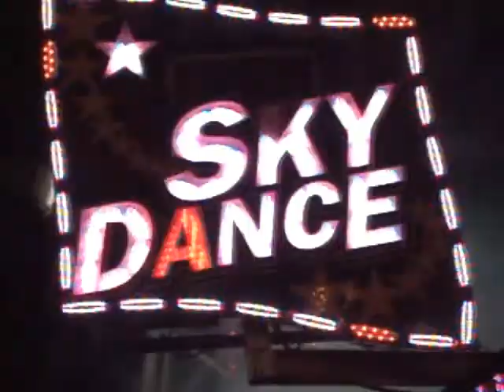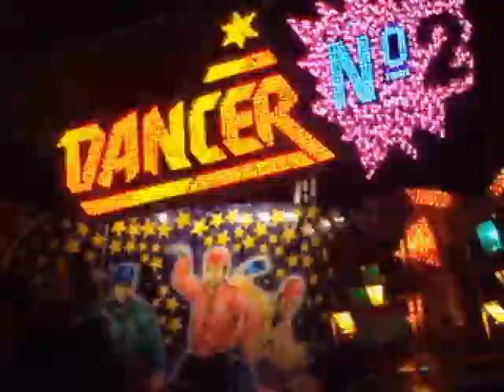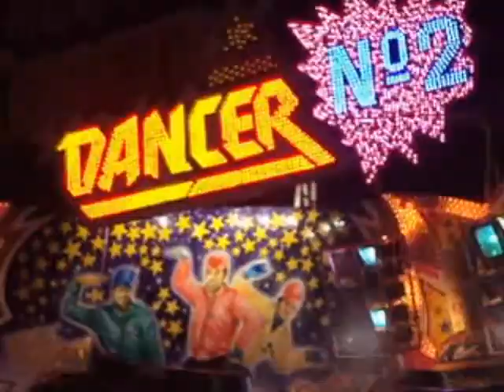Hamburger Winter Dom 2011 - Music Video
A music video I did from a very amazing trip to Hamburger Dom this winter! Will definatly be going this spring!